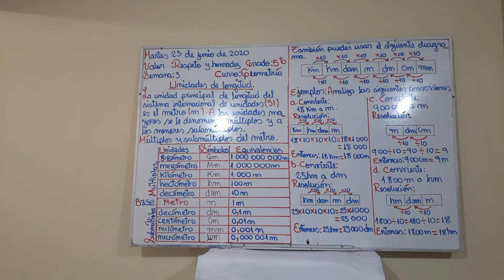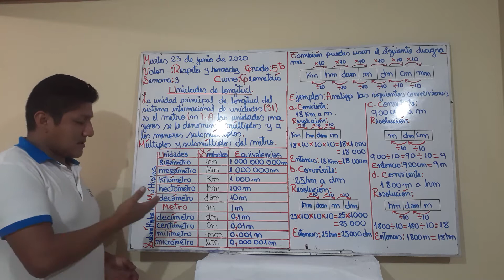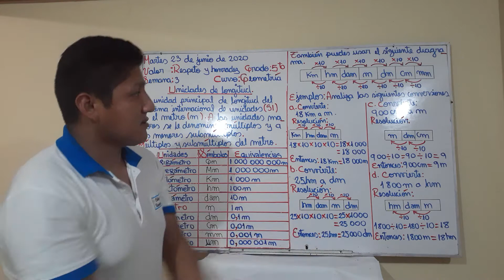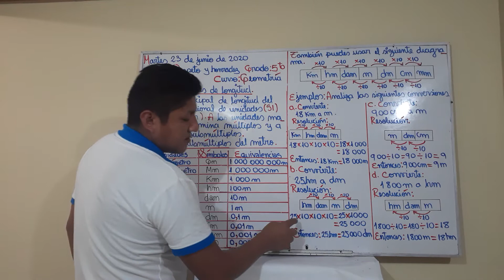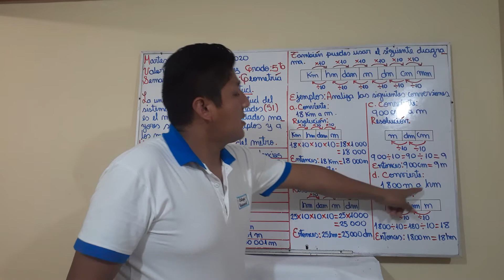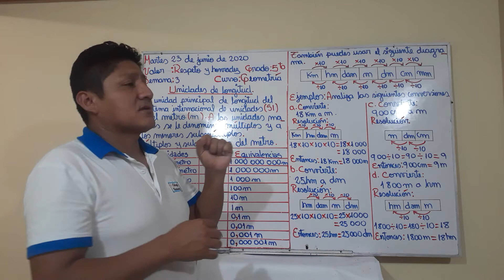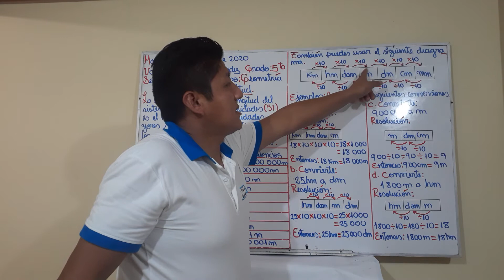GEOMETRÍA-QUINTO GRADO DE PRIMARIA-SEMANA 3(IIB)-23/06/20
Tema: Unidades de longitud.